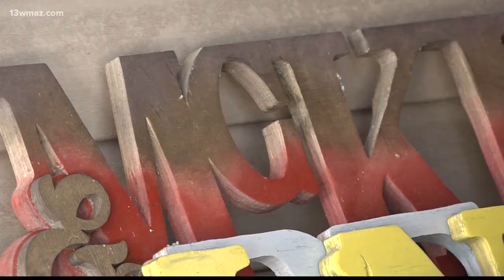Central Georgia cancer survivor makes custom wood art as her 2nd life purpose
Crystal Williams was diagnosed with stage III cervical cancer in 2021. After completing treatment she wants to share her artistic talents again.

13WMAZ News is the #1 station for news and weather in the Central Georgia area, serving people in Dublin, Macon, Milledgeville and Warner Robins.